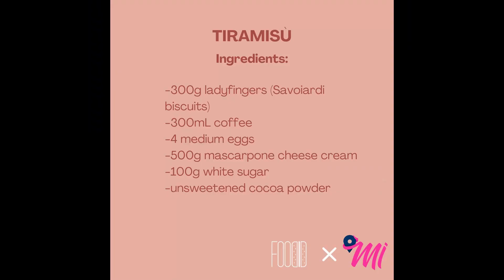How to make Tiramisù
Do you like Tiramisù? Here the receipt for it!